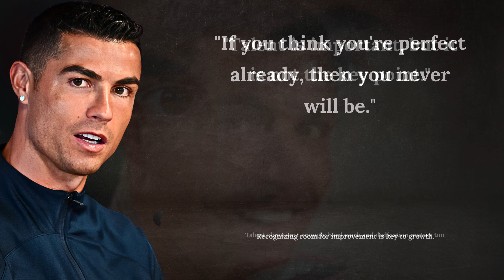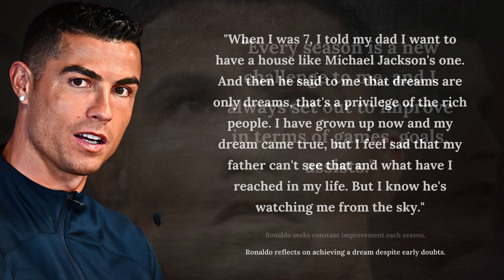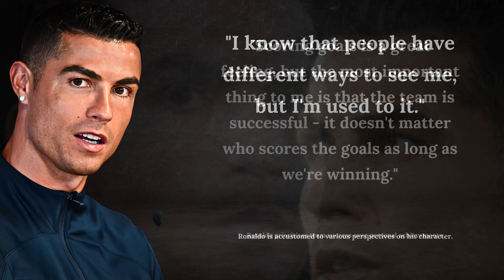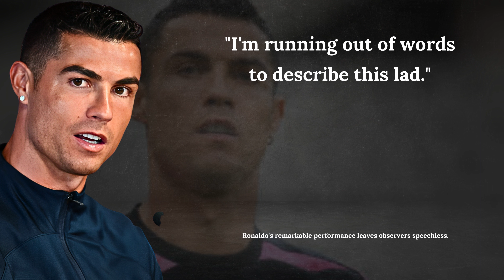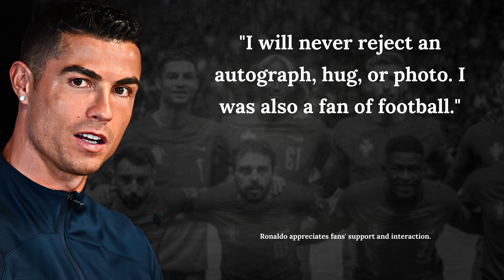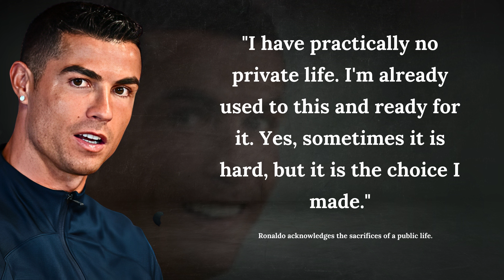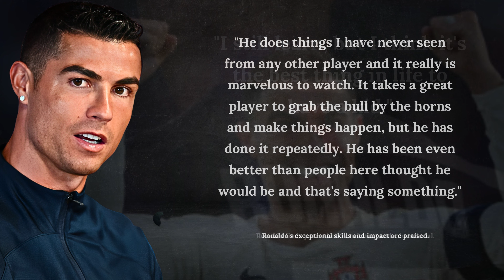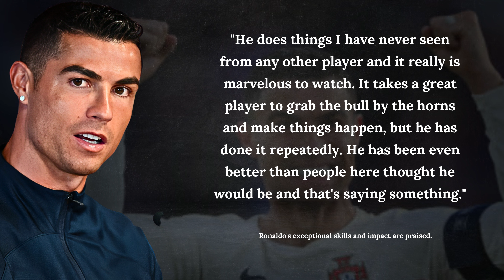Unleashing Cristiano Ronaldo's Winning Mentality@QuizVentures-lvg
In this video, we'll explore how Cristiano Ronaldo's winning mentality can help you achieve your goals.

Cristiano Ronaldo is one of the most successful football players of all time, and his winning mentality has helped him achieve countless accolades. We'll take a look at how Cristiano Ronaldo's approach to the game can help you achieve your goals, and how you can apply his strategies to your own life. If you want to achieve success in your life, then you need to learn how to harness Cristiano Ronaldo's winning mentality!